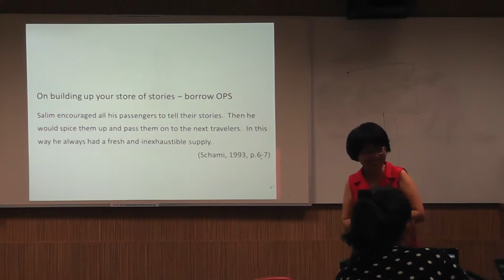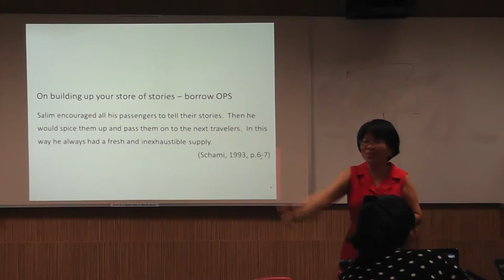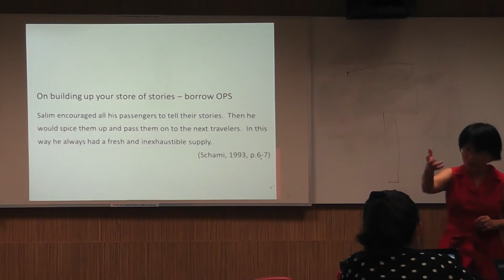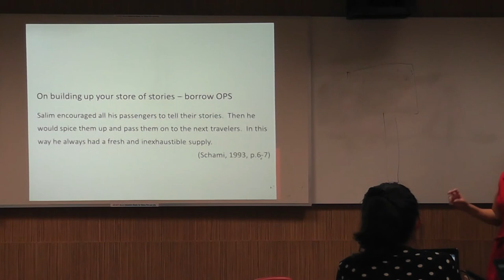18 Feb 2014 (Part II)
An excerpt of a lecture for K6311 (Storytelling for Organisations), a Knowledge Management module at Wee Kim Wee School of Communication and information.